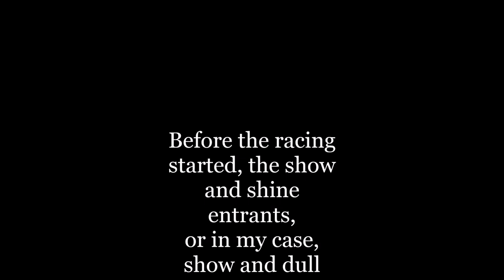Nostalgia Drags Sydney - September 2018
Some highlights of Nostalgia Drags Featuring Aeroflow Nitro Hot Rods, Fathers Day at Sydney Dragway, September 2018